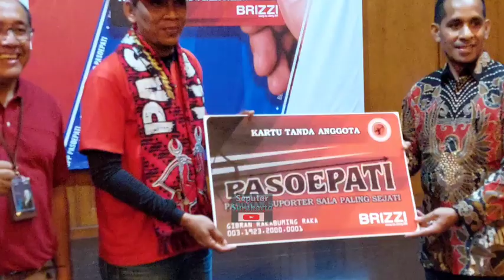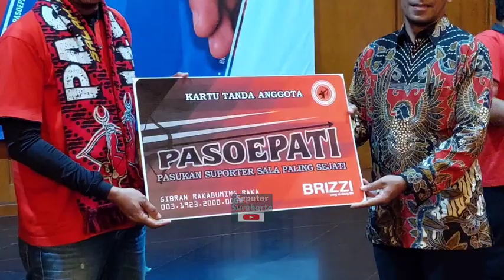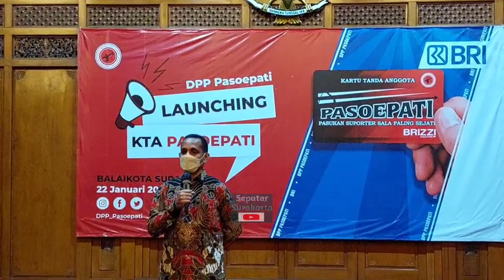Jacksen Tiago Hadiri Peluncuran KTA Pasoepati, Persis Solo "Sakjose" Mengema